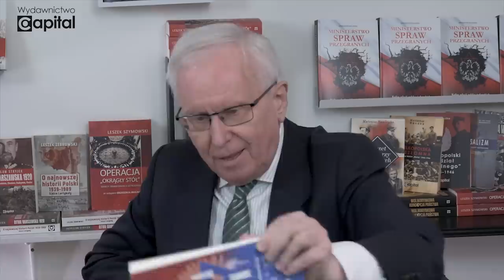Dlaczego nasi rządzący kochają Ukrainę? Fatalna polska dyplomacja. DEBATA Michalkiewicz-Baliński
Pierwsza część dyskusji Stanisława Michalkiewicza z Krzysztofem Balińskim, którą prowadzi Jarosław Kornaś. Panowie rozmawiają o polityce zagranicznej Polski. Mówią, że MSZ jest obstawiony przez ludzi Bronisława Geremka i jakie to ma do dziś konsekwencje.